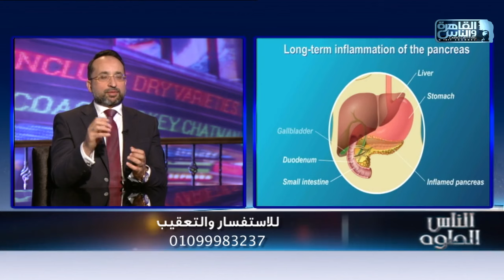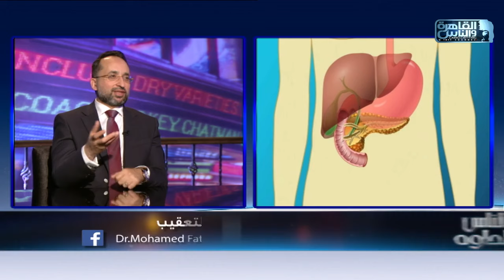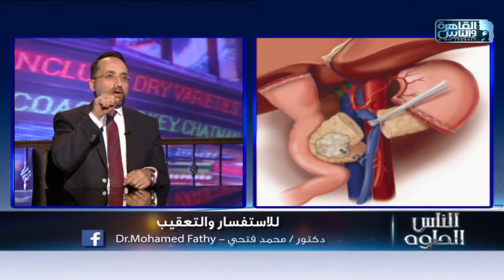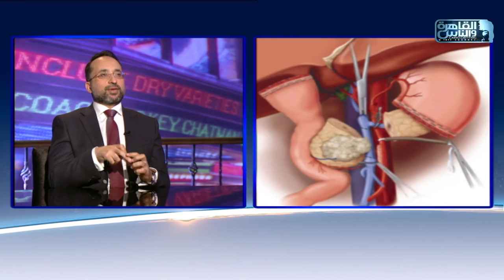الناس الحلوة | كل ما تريد معرفته عن عمليه ورم البنكرياس مع دكتور محمد فتحي عبد الغفار